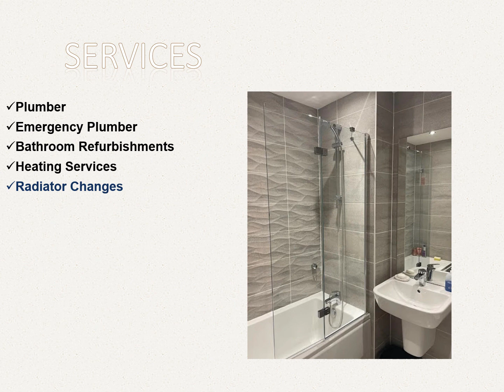One of the best Radiator Changes in Watford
If you are looking for Radiator Changes in Watford then visit CSW Plumbing & Heating. Their plumbing works are undertaken from Heating Servicing to Bathroom refurbishments. They are available 24/7 when the unexpected happens or to help our customers with their busy schedules. They cover the areas around St Albans and have built up a reputation for quality workmanship with fair prices.